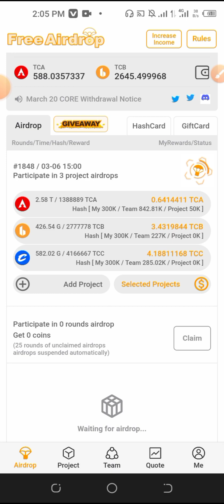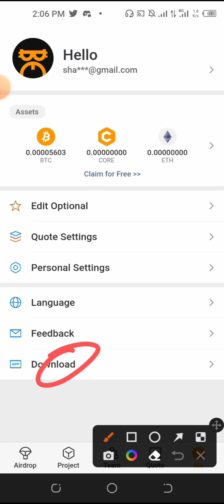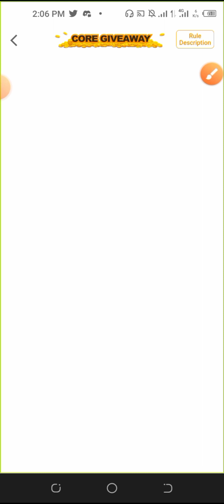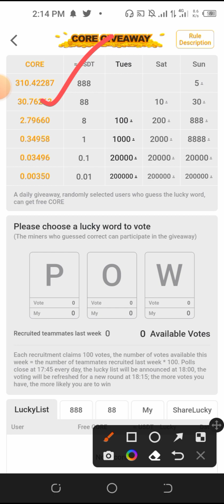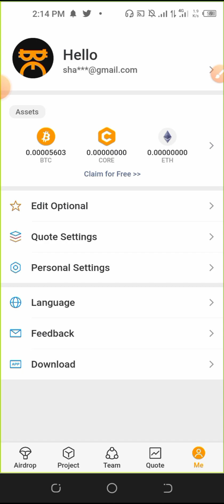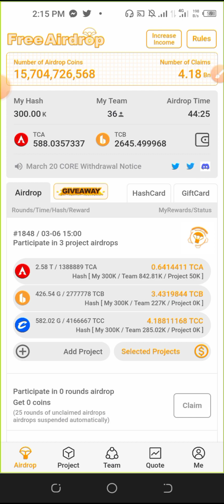Core DAO নতুন গিভওয়ে চান্স সবার জন্য $88 ডলার Core Token / Core DAO new Update today /